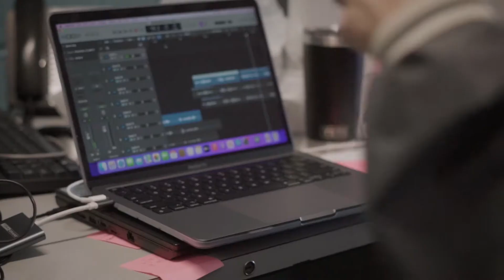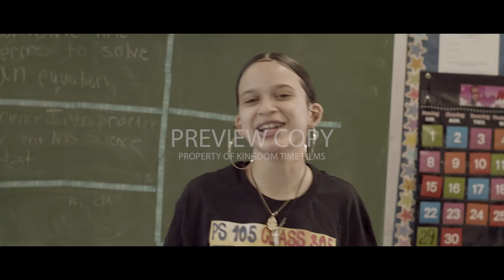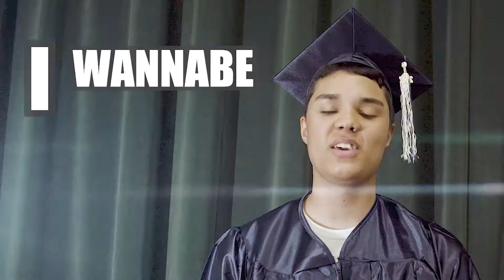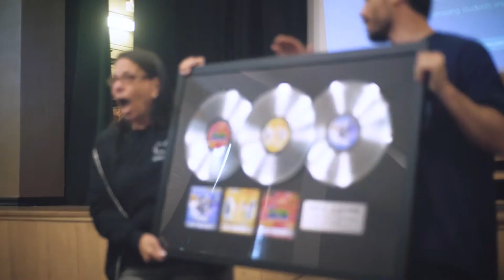RHYME 6:23 minutes